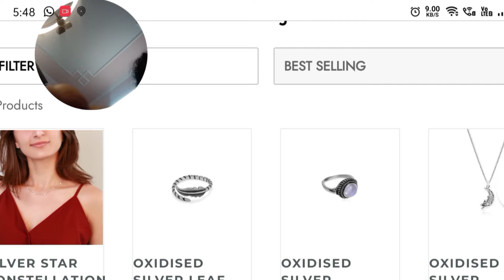Honest Review of Silver Jewellery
Every piece of jewellery comes with an authenticity certificate, is hallmarked, made with oxidised silver and has a variety of great designs